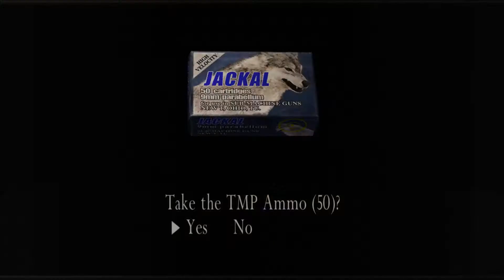Resident evil 4 Ultimate HD let's play part 17